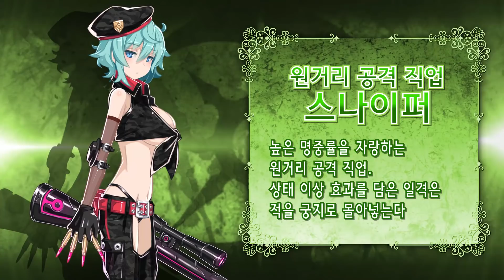PS4 「신옥탑 메리스켈터 2」 캐릭터 & 직업 소개 PV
2018년 10월 18일 발매 예정
PlayStation®4「신옥탑 메리스켈터 2」
캐릭터 & 직업 소개 PV